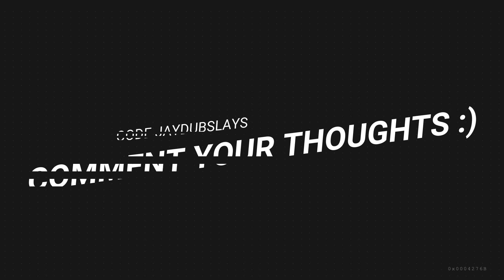FOLLOWING FIRST ONE OUT THE BUS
Following first one out the bus to their landing spot! Fortnite Chapter two season two! New following series of jaydubslays!